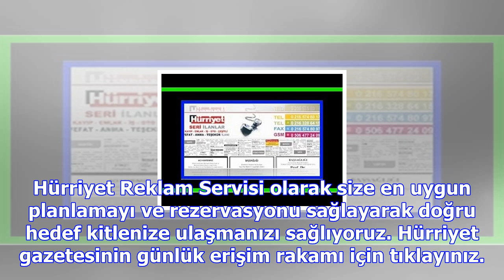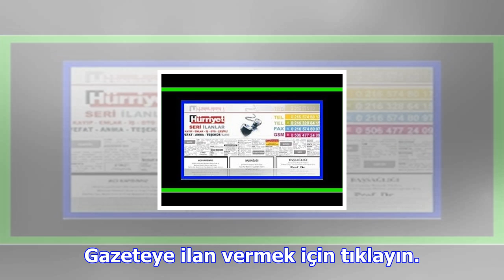Hürriyet reklam servisi ilan servisi ile artık ilan vermek çok kolay